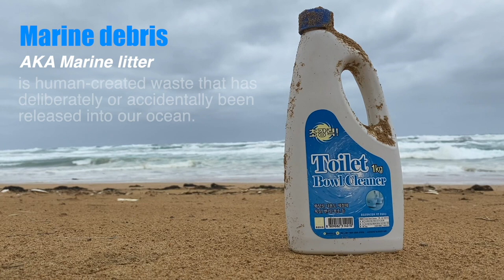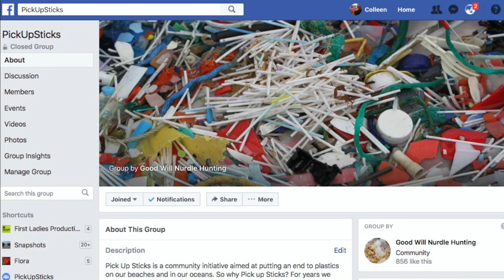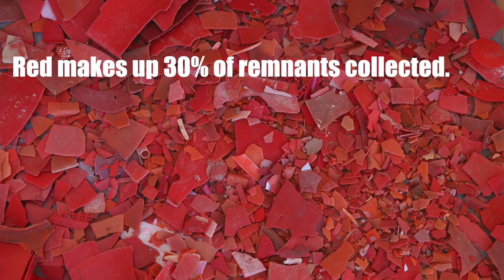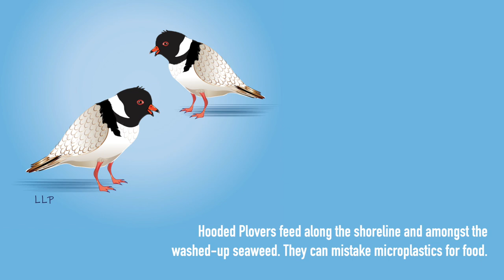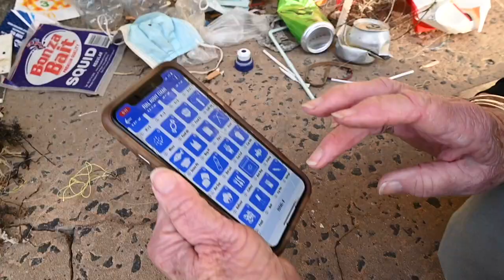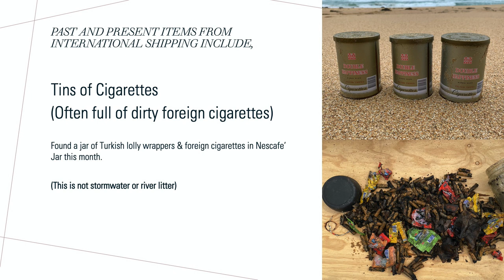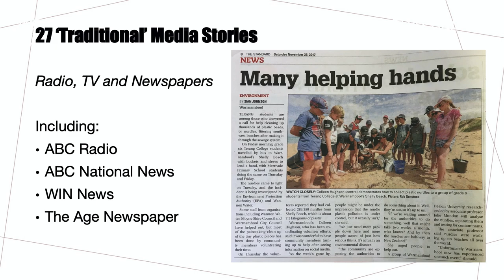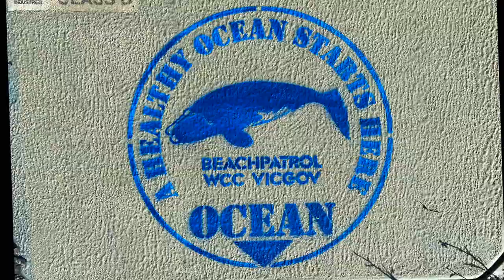Beach Patrol 3280-3284 Presentation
This presentation is about Beach patrol 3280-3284. It was made during the COVID-19 pandemic lockdowns. We were not able to visit schools or community groups to talk about what we do and so we made this presentation in lieu of face-to-face presentations. Think of it as a PPT video.

The presentation covers the types of marine debris we find, what this tells us about where it's coming from and what we aim to do about it.

Beach patrol 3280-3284 is a network of volunteers who keep our ocean & beaches clean, safe & healthy by removing marine debris. We are based in Warrnambool, Victoria, Australia, and clean up beaches in the south west Victoria region.

We are part of the Beach Patrol Australia movement.

We record our clean-ups using the Litter Stopper App.
We record all our clean-ups. We sort, count, classify and photograph what we collect. This gives us invaluable data that helps us quantify how much we are collecting and identifies the types of marine debris washing up.
Through this citizen scientist data, we can then identify the inputs, pathways and sources of marine litter.  And create plans to stop plastic entering our waterways and oceans in the first place.
We also work on campaigns and projects to stop litter getting into our waterways and ocean in the first place. One of our campaigns, ‘Better Buds’, addresses cotton bud marine litter. We’ve collected over 31,000 cotton buds off our local beaches. Our campaign focuses on upstream interventions.